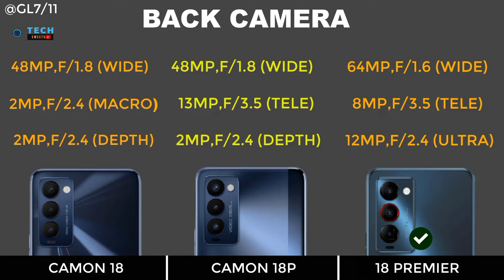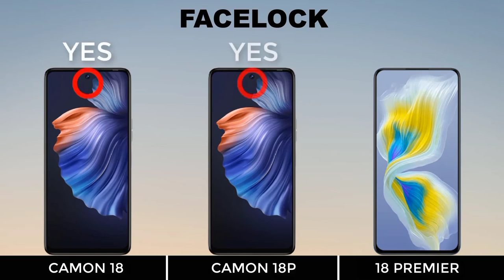Tecno camon 18 premier price in Pakistan | camon 18T Price in Pakistan | tecno camon 18 unboxing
Tecno camon 18 price in Pakistan.18T Price in Pakistan. tecno camon 18 unboxing  camon Tecno camon 18 price in Pakistan
18T Price in Pakistan
Tecno camon 18 price in Pakistan
Un this video we are going to unboxing Tecno camon 18 and 18T Tecno camon 18 premier